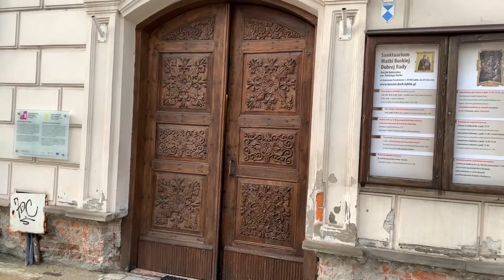ERASMUS'TA İlk Günüm LUBLIN OLD TOWN 🤟 | Lublin Erasmus Vlog 🇵🇱 | Polonya Erasmus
Bugün Polonya'daki ilk erasmus günümdeyim. Polonya Lublin'deki old town vlog videosu ile sizinle birlikte erasmus macerama yeni bir başlangıç yapıyorum. Umarım sizinle beraber güzel bir yolculuğa çıkmış oluruz :)

Kafanıza takılan her türlü sorular için bana İnstagram, Twitter, Tiktok ve Linkedin üzerinden ulaşabilirsiniz.